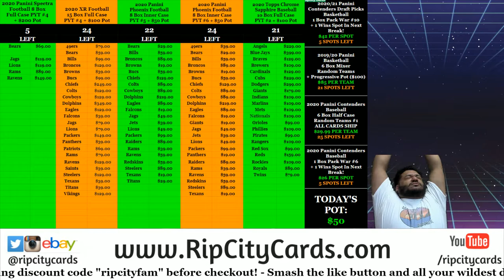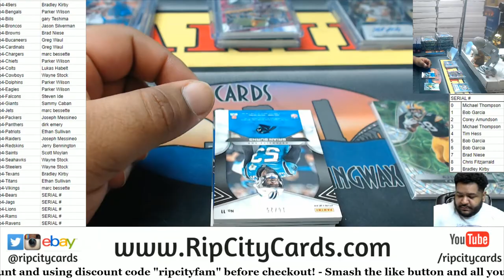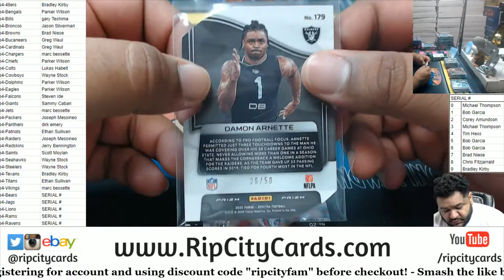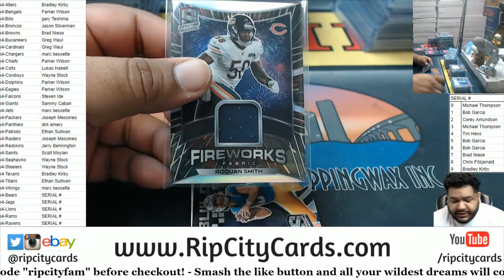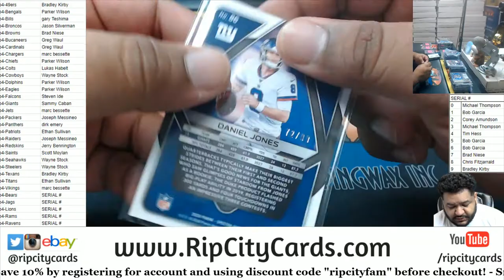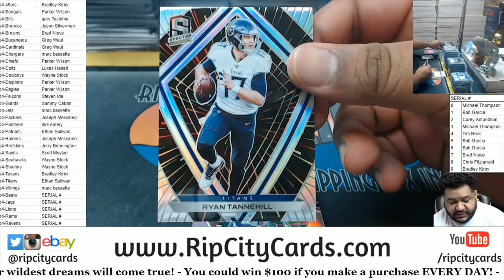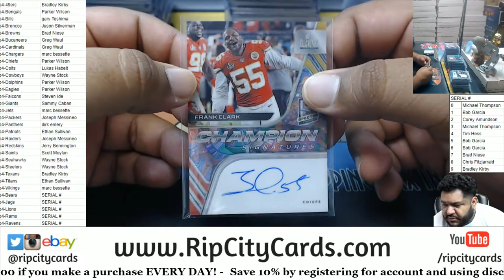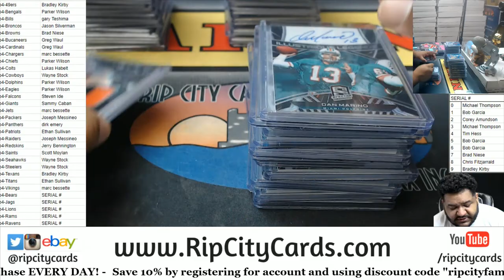2020 Panini Spectra Football 8 Box Case PYT #4